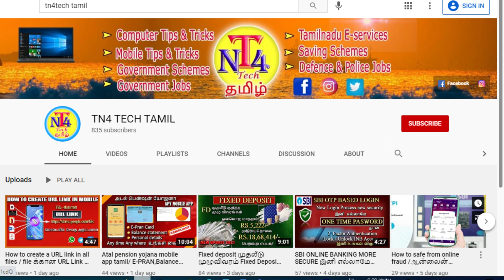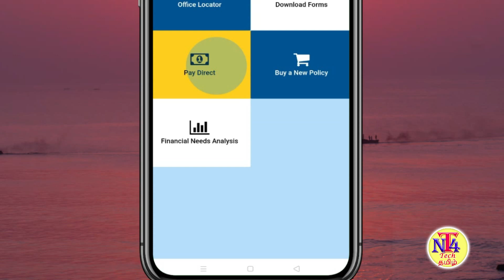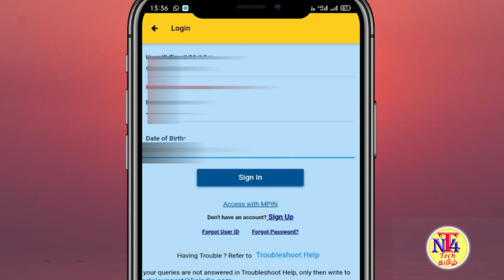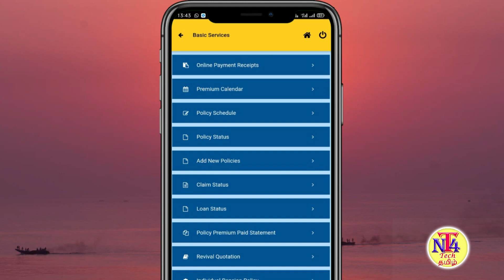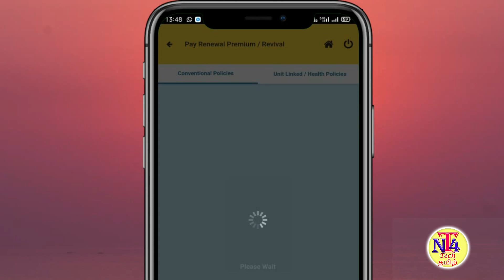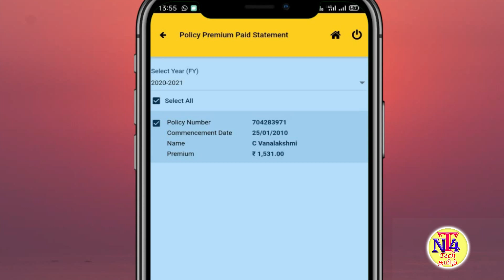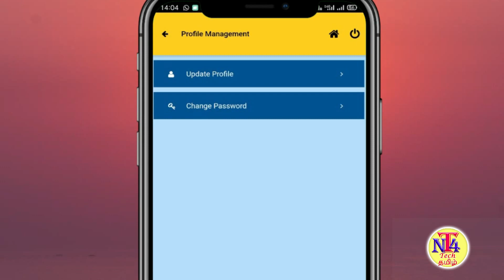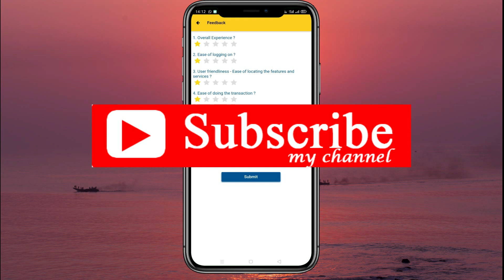How to check policy details in lic customer app tamil/LIC premium online pay/yearly statement tamil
lic claim process tamil
lic policy details in tamil
lic policy details in tamil new
lic policy details in tamil new update
lic policy details in tamil 2021
how to check plicy details tamil
lic customer app tamil
lic customer app tamil new
lic customer app tamil new update
lic mobile number change tamil
lic mobile number change tamil new
lic mobile number change tamil 2021
lic customer care number tamil
lic customer care number tamil new update
how to use lic customer app tamil
how to use lic customer app tamil new
how to use lic customer app tamil 2021
lic amount check online
lic amount check online new
lic amount check online 2021
how to check lic policy status online in tamil
how to check lic policy status online in tamil 2021
how to check lic policy status online in tamil new
how to check lic policy status online in tamil in mobile